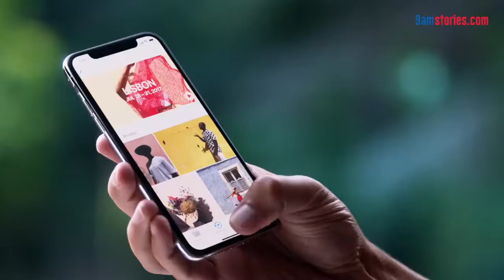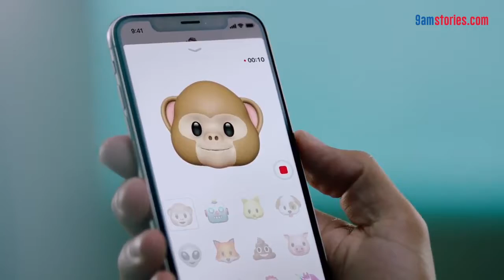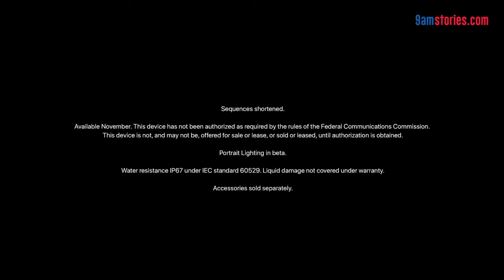Apple Launches iPhone X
Meet the all new Apple iPhone X whose features will blow your mind!